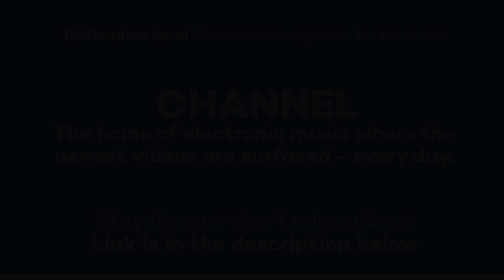Ekali @ Lost Lands Festival 2019 | Drops Only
Ad: Channel - the home of electronic music where the freshest videos are surfaced, every day. 🔥

Dear Headbangers,

I´m back with the most popular and breathtaking experience of festivals. Lostlands 2019 was stunning.

Please welcome Ekali`s first time at Lostlands.

Your Railbreaker.